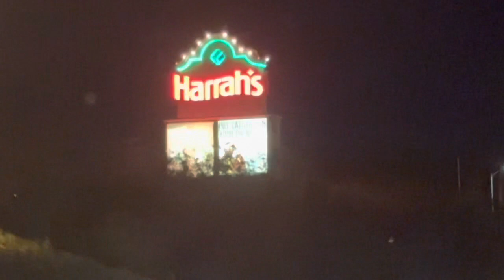Noche de luna llena 🌕 y llegamos a la ciudad de nevada Laughlin.